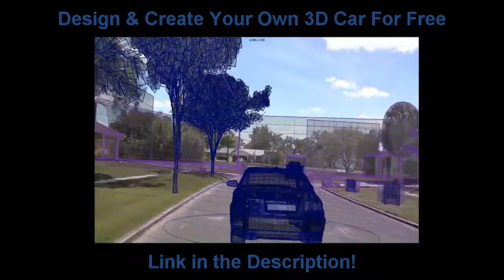Cool Car Animation Breakdown - 2014